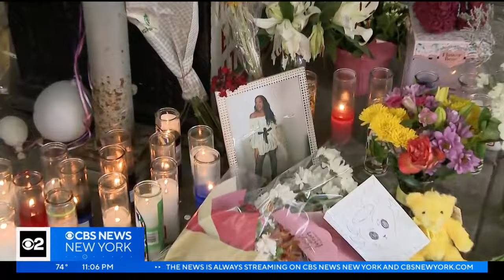Charges upgraded for suspect in Kips Bay murder investigation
Charges have been upgraded for the man accused of killing a woman and leaving her body in a trash bag on a Kips Bay street. CBS New York's Alecia Reid has more on what he said Wednesday when questioned about the crime.